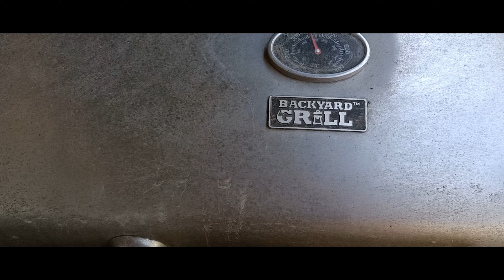Primeiro Barbeque Deste Ano 2023